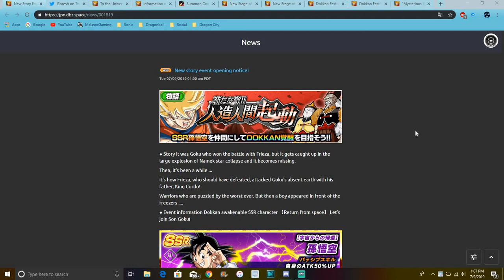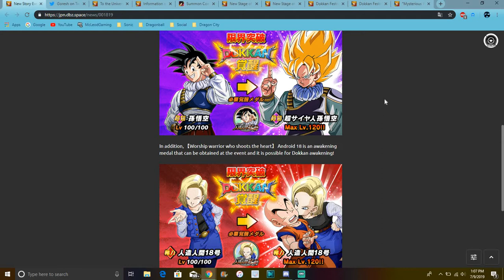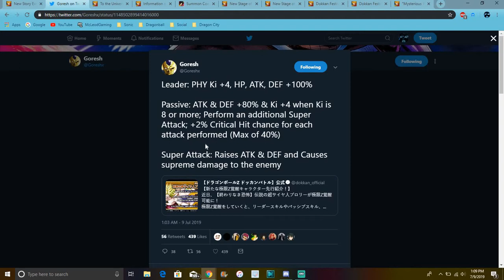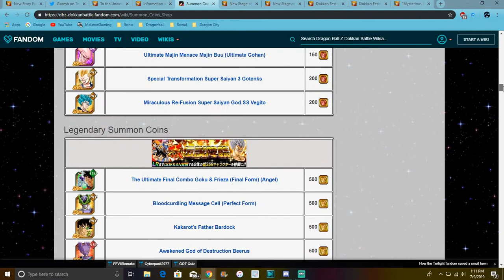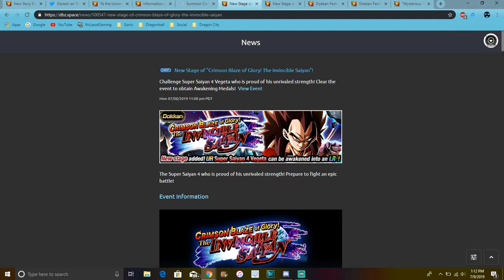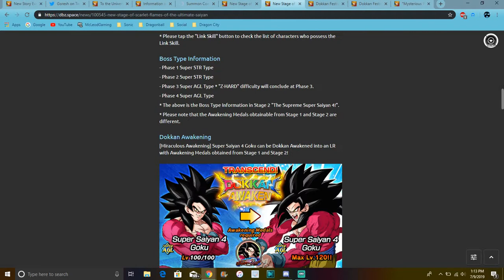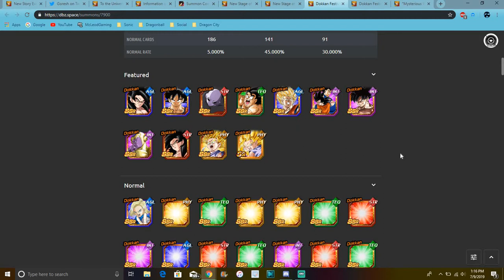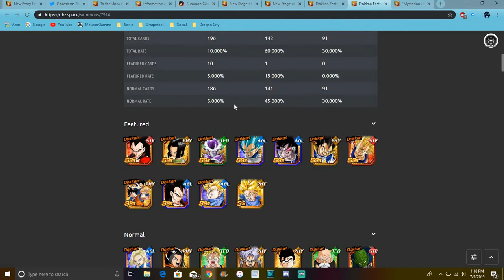New Yardarat Goku PHY Broly EZA Info & SS4 Goku & Vegeta Are Live DBZ Dokkan Battle